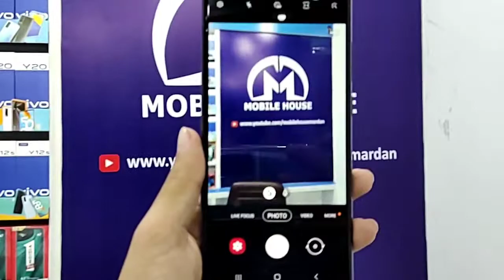Samsung Galaxy A02s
13MP Camera

32GB storage, microSDXC Internal Storage

5000 mAh Battery

3GB RAM Memory (RAM)

6.5" 720x1600 pixels Display